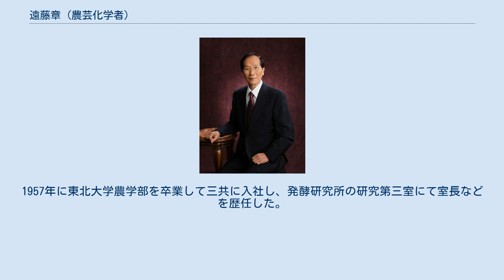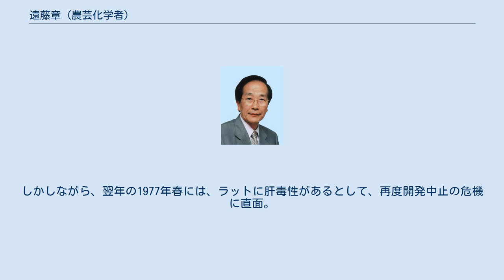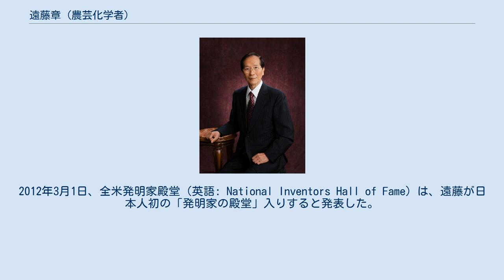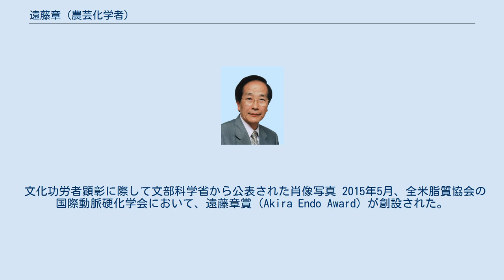遠藤章 (農芸化学者)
遠藤 章（えんどう あきら、1933年11月14日 - ）は、日本の農芸化学者（応用微生物学）。
学位は農学博士（東北大学・1966年）。
株式会社バイオファーム研究所代表取締役所長、東京農工大学名誉教授・特別栄誉教授、文化功労者。
 三共株式会社田無工場研究員、三共株式会社中央研究所副主任研究員、三共株式会社発酵研究所研究第三室室長、東京農工大学農学部教授、東北大学農学部特任教授、早稲田大学特命教授などを歴任した。
 1933年、秋田県由利郡下郷村（のちに東由利町を経て由利本荘市）生まれ。
1957年に東北大学農学部を卒業して三共に入社し、発酵研究所の研究第三室にて室長などを歴任した。
東京農工大学に転じ、農学部の助教授、教授を務め、のちに名誉教授や特別栄誉教授の称号を受けた。
また、バイオファーム研究所を設立し、代表取締役として所長に就任した。
東京農工大学退官後は、東北大学農学部の特任教授や早稲田大学の特命教授などを務めた。
なお、他の教育・研究機関においても客員として非常勤で教鞭を執っており、金沢大学の大学院医学系研究科や一橋大学のイノベーション研究センターにて客員教授を兼任していた。
 農家に生まれ、少年時代から菌類に親しむ。
高校時代は当初、定時制の本荘高校下郷分校に通いながら農業に従事していたが、全日制の秋田市立高校に編入し卒業。
東北大学農学部在学中は、青カビからペニシリンを発見したアレクサンダー・フレミングを知り、傾倒する。
1957年同大を卒業して三共株式会社に入社し、果汁と果実酒の清澄化に用いるペクチナーゼという菌類の酵素を発見して2年後に商業化に成功。
1966年東北大学農学博士。
論文の題は「Studies on pectolytic enzymes of molds(糸状菌のペクチン質分解酵素に関する研究) 」。
 日本国際賞受賞に際して公表された肖像写真 1966年から1968年、アルバート・アインシュタイン医科大学（ニューヨーク）に留学。
コレステロールが米国で年間数10万人が死亡する心筋梗塞の主要な原因であることを知る。
帰国後有効なコレステロール低下剤の開発を目指して、2年間に6000株の菌類を調べ、1973年に青カビ（ペニシリウム・シトリヌム）の培養液からコレステロール合成阻害剤 ML-236B（コンパクチン）を発見。
予想に反してコンパクチンがラットのコレステロールを下げないために、1974年初めに開発が中止される。
同じ頃、イギリスの研究者もコンパクチンを発見したが、ラットに無効なことを理由に開発を中止。
その後遠藤はラットに効かない原因を突き止め、1976年4－7月、同僚の獣医師と共に、コンパクチンが産卵鶏とイヌのコレステロールを劇的に下げることを示す。
しかしながら、翌年の1977年春には、ラットに肝毒性があるとして、再度開発中止の危機に直面。
それでも「コンパクチンが安全で有効な薬になる」と信じていた遠藤は、大阪大学医学部の山本章医師と協力して、1978年2月、コンパクチンによる重症患者の治療に踏み切る。
同年夏までに最重症の家族性高コレステロール血症ホモ接合体を除く重症患者8名で安全性と劇的なコレステロール低下作用を認め、コンパクチンの再復活を果たす。
ところが1980年夏には発ガン性があるとする誤判断で開発を完全に中止。
一方、三共を追随してスタチン2号となるロバスタチンを発見した米国のメルク社は、膨大な毒性試験で発ガン性がないことを証明し、三共を追い越して1987年にメバコーン®発売に漕ぎ着ける。
その後、三共のプラバスタチン（商品名：メバロチン®）など6種のスタチンが商業化される。
これらスタチンは心筋梗塞と脳卒中の予防のために、世界で毎日約4000万人に投与され、ペニシリンと並ぶ奇跡の薬と呼ばれる。
2005年にはスタチンの年間総売上が270億ドル（3兆円）に達する。
なかでも、ファイザーのアトルバスタチン（商品名：リピトール®）は世界の医薬品売り上げの1位を占めるブロックバスターとなっている。
 遠藤のこれらの研究は、1985年にノーベル生理学・医学賞を受賞した米国のマイケル・ブラウン、ジョーゼフ・ゴールドスタインによるコレステロール代謝の研究にも大きく貢献した。
ブラウン...